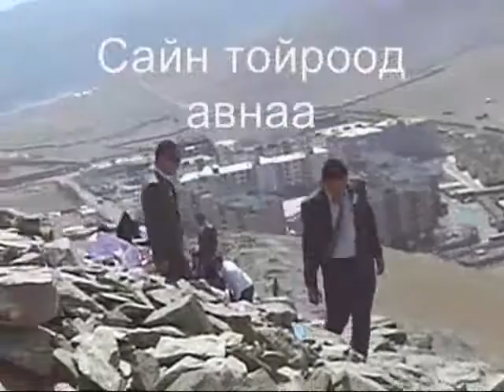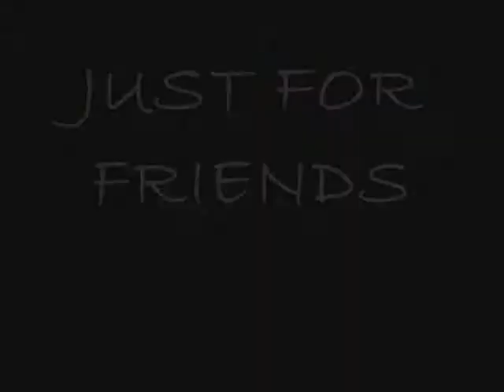Hishig school 11a